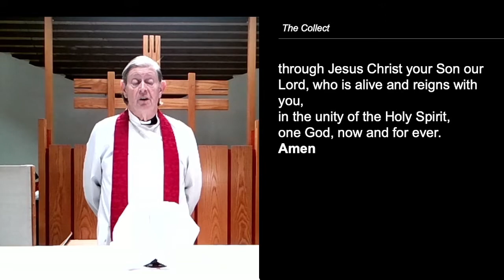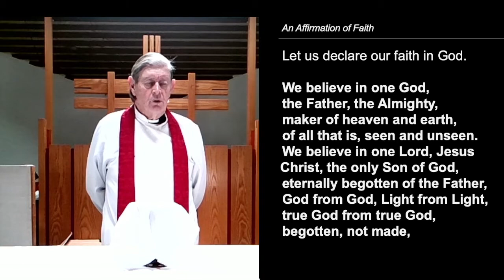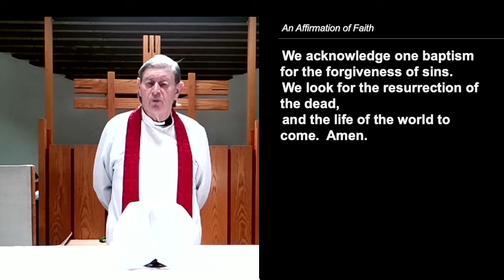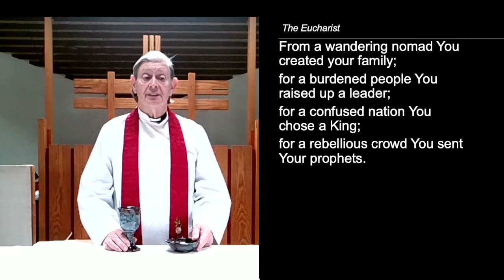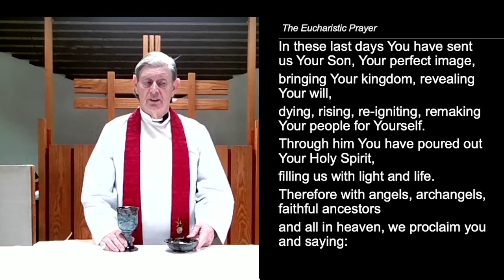Holy Communion, Andrew the Apostle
Live from St Francis'. Readings: Isaiah 52.7–10; Romans 10.12–18; Matthew 4.18–22